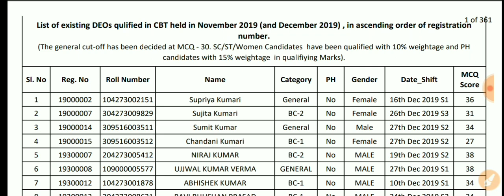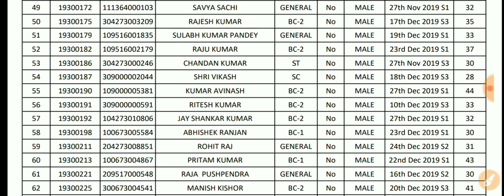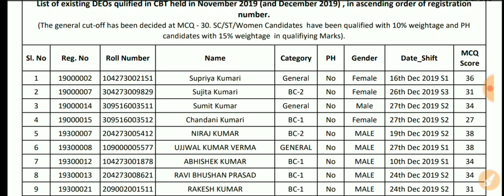🛑Bihar Beltron RESULT Congratulations!Beltron_typing Second_list बेल्ट्रान DEO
Thank you..give your valuable opinion..❤️

100 computer questions and answers in hindi

100 computer questions and answers

bihar beltron computer quiz 1, beltron deo previous year question, beltron previous year question, beltron computer operator, computer